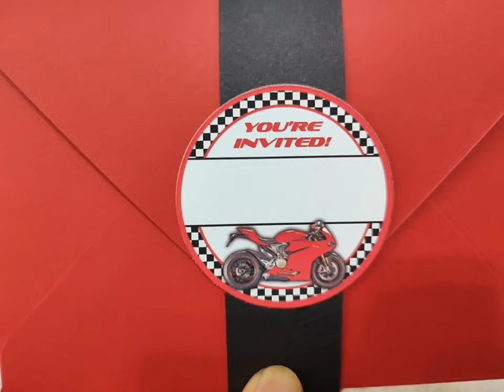Racing Motorbike Special Envelope for 4R Invitation Card with Inner Liner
Shopee stores:
Invitation Cards and Personalized Souvenirs

Loot Bags or Paper Bags, Loot Boxes, and Party Hats

Tiktok Shop